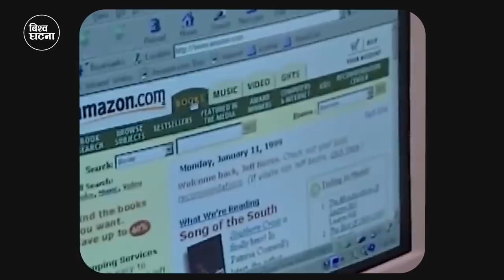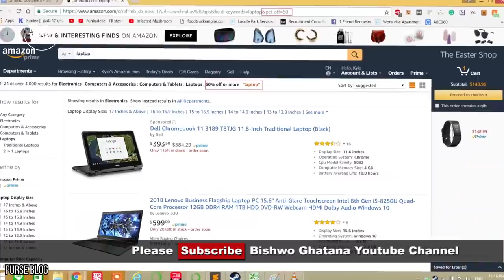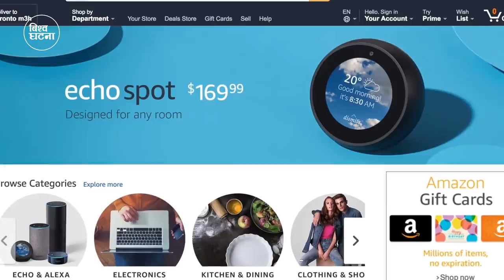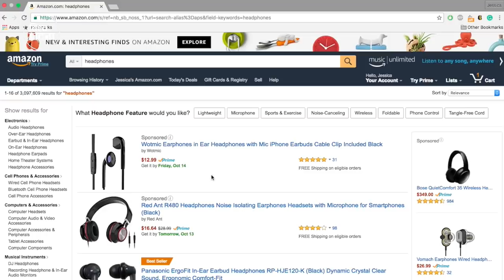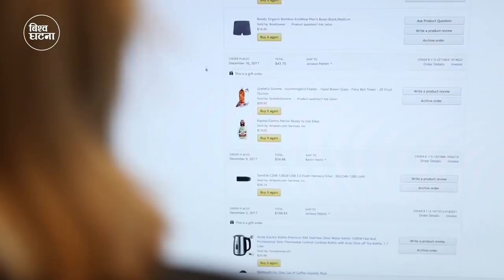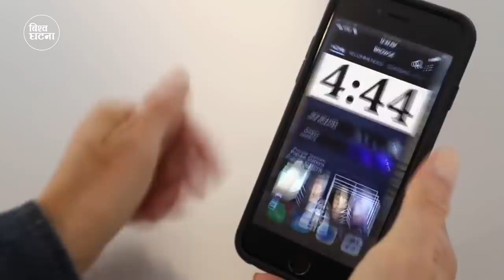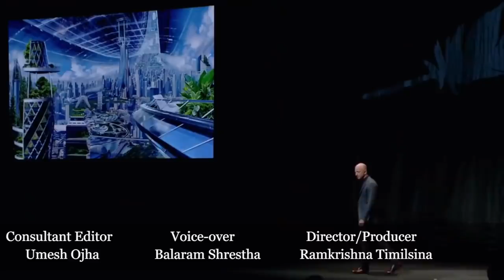आखिर यसरी बने उनी विश्वकै सर्वाधिक धनी || billionaire Jeff Bezos || Bishwo Ghatana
Jeffrey Preston Bezos is an American internet entrepreneur, industrialist, media proprietor, and investor. He is best known as the founder, CEO, and president of the multinational technology company Amazon. The first centi-billionaire on the Forbes wealth index,[3] Bezos has been the world's richest person since 2017 and was named the "richest man in modern history" after his net worth increased to $150 billion in July 2018.[4] According to Forbes, Bezos is the first person in history to have a net worth exceeding $200 billion.[5]

Born in Albuquerque and raised in Houston and later Miami, Bezos graduated from Princeton University in 1986 with a degree in electrical engineering and computer science. He worked on Wall Street in a variety of related fields from 1986 to early 1994. He founded Amazon in late 1994 on a cross-country road trip from New York City to Seattle. The company began as an online bookstore and has since expanded to a wide variety of other e-commerce products and services, including video and audio streaming, cloud computing, and AI. It is currently the world's largest online sales company, the largest Internet company by revenue, and the world's largest provider of virtual assistants[6] and cloud infrastructure services through its Amazon Web Services branch.

Bezos founded the aerospace manufacturer and sub-orbital spaceflight services company Blue Origin in 2000. A Blue Origin test flight successfully first reached space in 2015, and the company has upcoming plans to begin commercial suborbital human spaceflight.[7] He also purchased the major American newspaper The Washington Post in 2013 for $250 million and manages many other investments through his Bezos Expeditions venture capital firm.